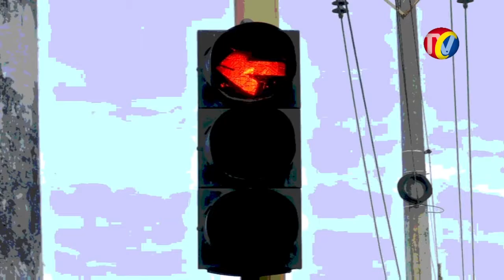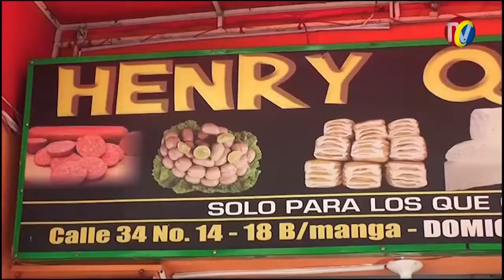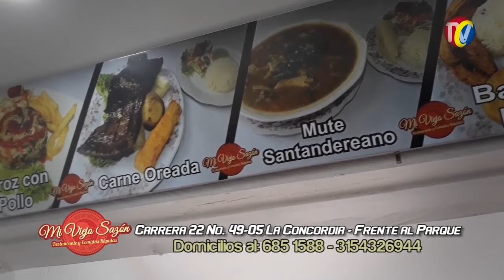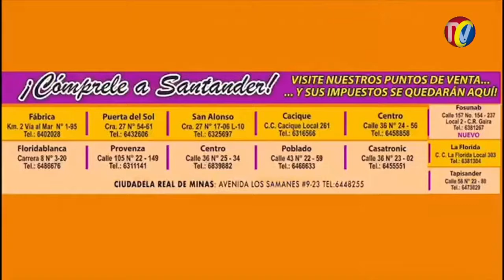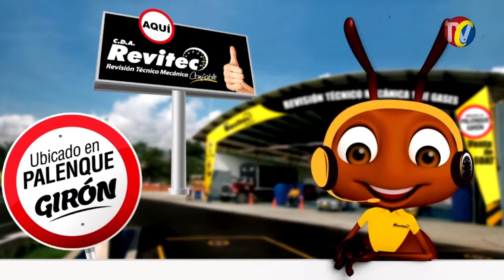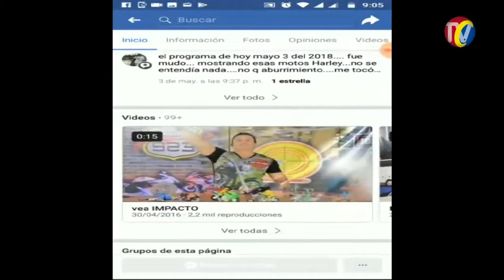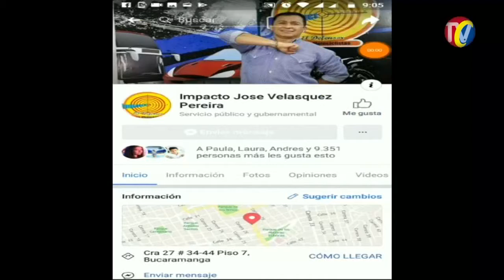IMPACTO NOTICIAS DE COLOMBIA Jueves 11 JULIO 1 parte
"01- BARRANQUILLA- Así fue el Operativo de la POLICIA en las cárceles de Barranquilla, donde incautaron 73 teléfonos móviles, 37 Sim card
14 USB, 57 cargadores, 18 manos libres, 45 armas corto punzantes y 586 gramos de marihuana."

02- GIRON- 4 Mujeres bajaron del carro a Golpes a la amante del marido de 1 de ellas, frente a 1 de los Moteles, bajando del Aeropuerto

03- TUNJA- A toda una Banda de EXTORSIONISTAS, la COLONIA liderada por alias LA DIABLA, capturó el GAULA que cometían Fechorías hasta en BOGOTA- cortesía 7 NOTICIAS Tunja

04- CUCUTA- FOTOMULTAS incomodan a Conductores desordenados que acostumbran a a dejar tirado el carro en las calles, NO PAGAR PARQUEADERO y Exceder la Velocidad donde hay PELIGRO por PEATONES

05- DAGUA - valle del Cauca- Al piso cayó paciente que Paramédicos trasladaban a Urgencias